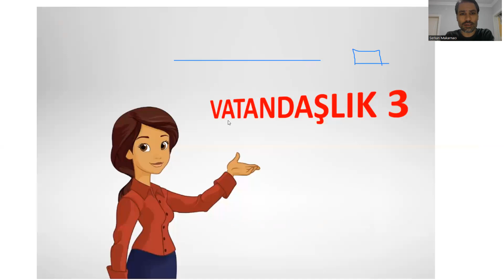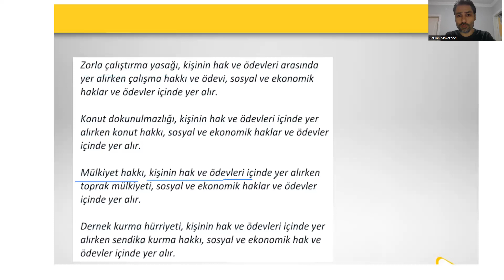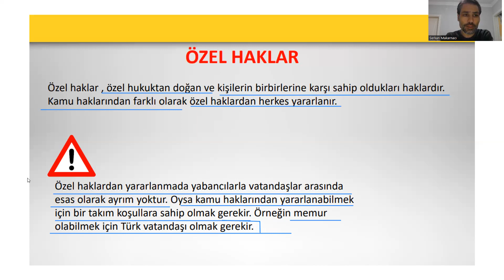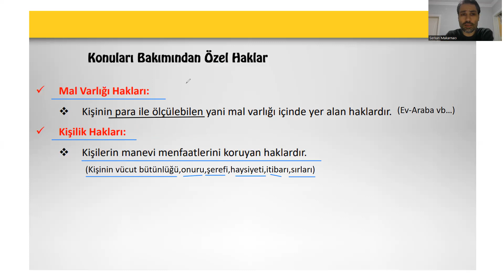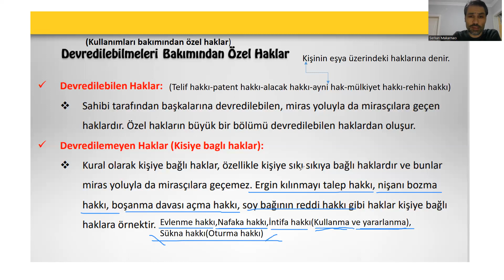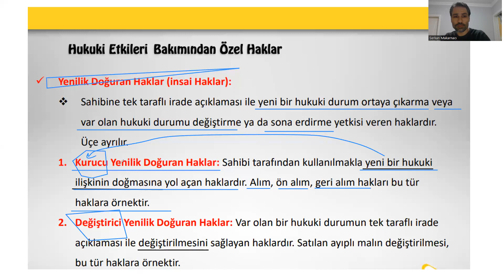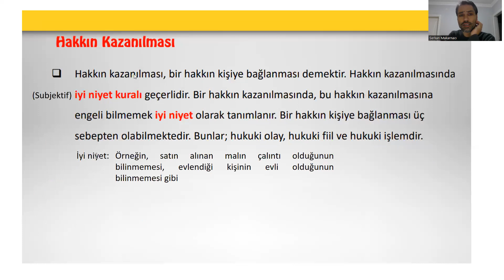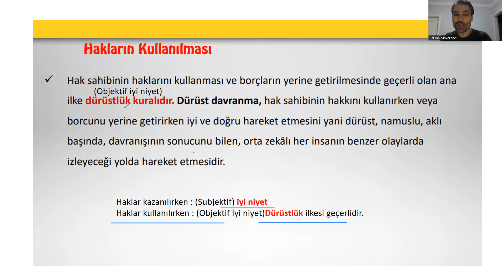(7) Hak Kavramı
Hak kavramı ve türleri